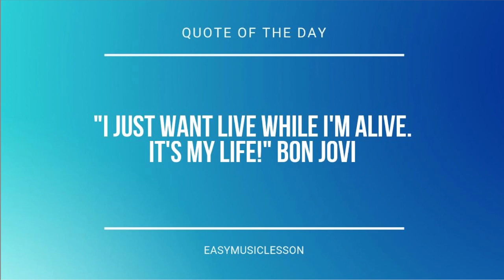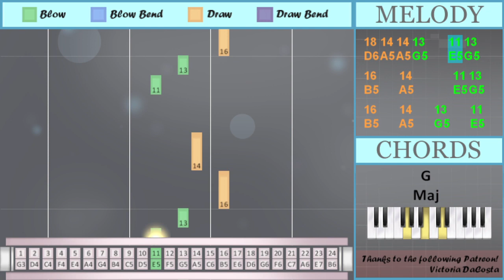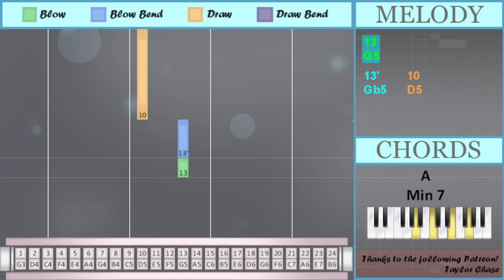SUPER EASY: How to play Can't Get Enough by Jennifer Lopez on Tremolo Harmonica 24 Holes (Tutorial)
Bend notes: Gb5

Comment and let us know how the videos have helped you. It keeps us going! :)The easiest way to learn how to play Can't Get Enough (SUPER EASY) by Jennifer Lopez on the tremolo harmonica 24 holes. It's a tremolo harmonica 24 holes tutorial for Can't Get Enough (SUPER EASY) by Jennifer Lopez.

EasyHarmonicaLesson teaches you to play the your favorite instrument, through easy and simple animation so that you too can learn how to play Can't Get Enough (SUPER EASY) by Jennifer Lopez on the tremolo harmonica 24 holes easily. A tremolo harmonica 24 holes tutorial with visual animation graphic.

Numbered notation:
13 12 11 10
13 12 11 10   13
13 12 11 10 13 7
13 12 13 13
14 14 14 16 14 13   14
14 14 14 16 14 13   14
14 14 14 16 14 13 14
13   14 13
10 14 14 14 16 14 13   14
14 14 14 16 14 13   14
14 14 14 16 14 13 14
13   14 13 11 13
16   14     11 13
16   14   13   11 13
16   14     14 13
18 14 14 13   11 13
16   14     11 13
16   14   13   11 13
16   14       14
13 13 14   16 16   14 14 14
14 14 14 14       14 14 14
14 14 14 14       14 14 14
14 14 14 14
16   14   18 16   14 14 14
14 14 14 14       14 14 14
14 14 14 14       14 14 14
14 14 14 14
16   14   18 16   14
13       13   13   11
13
13
13'   10

Lettered notation:
G5 F5 E5 D5
G5 F5 E5 D5   G5
G5 F5 E5 D5 G5 G4
G5 F5 G5 G5
A5 A5 A5 B5 A5 G5   A5
G5   A5 G5
D5 A5 A5 A5 B5 A5 G5   A5
G5   A5 G5 E5 G5
B5   A5     E5 G5
B5   A5   G5   E5 G5
B5   A5     A5 G5
D6 A5 A5 G5   E5 G5
B5   A5       A5
G5 G5 A5   B5 B5   A5 A5 A5
B5   A5   D6 B5   A5 A5 A5
B5   A5   D6 B5   A5
G5       G5   G5   E5
G5
G5
Gb5   D5